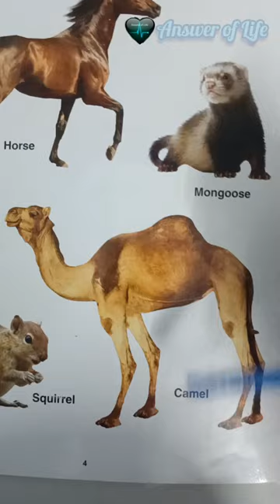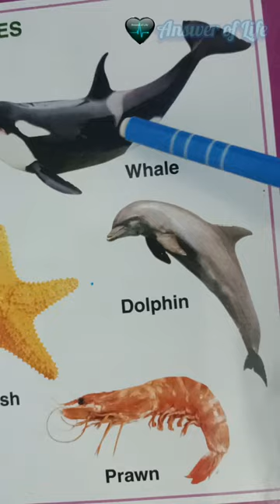domestic animals reptiles animals with picture kids video kg syllabus Answer of Life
@Answer-of-Life.Srimaalini3110 kids videos animals with picture kg syllabus nursery videos